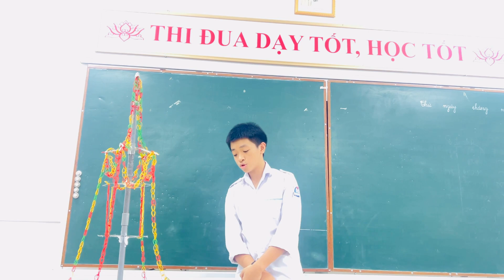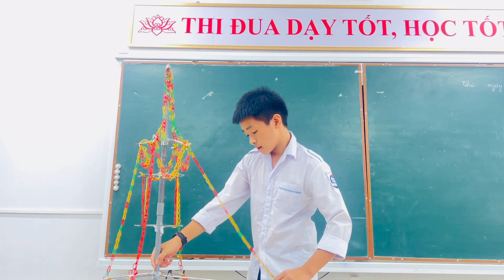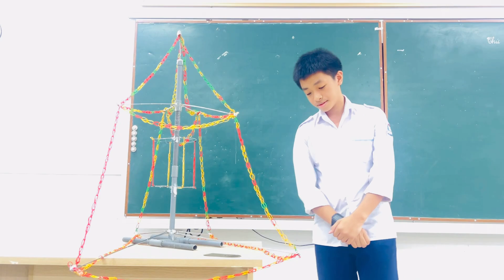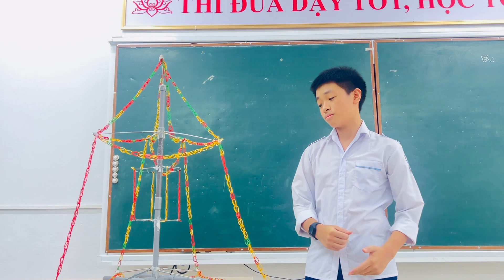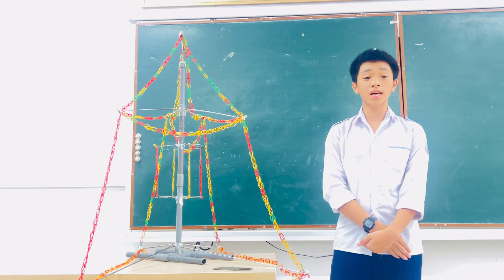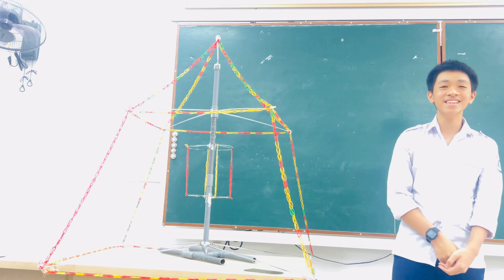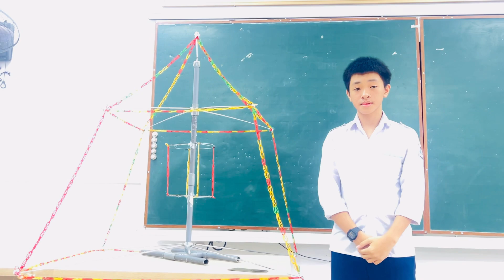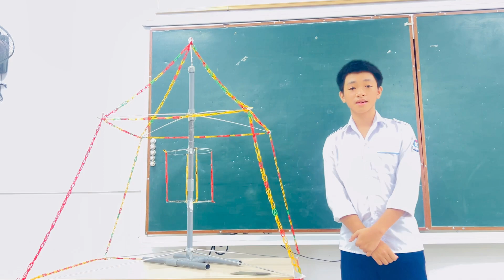Sáng tạo trẻ 2023 | Thiết bị học hình học 8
Cuộc thi Sáng tạo dành cho Thanh - Thiếu niên và Nhi đồng
* Các mô hình, sản phẩm dự thi thuộc các lĩnh vực sau đây:
1. Đồ dùng dành cho học tập.
2. Phần mềm tin học.
3. Sản phẩm thân thiện với môi trường.
4. Các dụng cụ sinh hoạt gia đình và đồ chơi trẻ em.
5. Các giải pháp kỹ thuật nhằm ứng phó với biến đổi khí hậu, bảo vệ môi trường và phát triển kinh tế.
*YÊU CẦU VÀ TIÊU CHUẨN ĐÁNH GIÁ ĐỐI VỚI  ĐỀ TÀI  DỰ THI
1, Các đề tài dự thi phải có tính mới, tính sáng tạo.
2, Đề tài dự thi yêu cầu phải có mô hình. Mô hình, sản phẩm dự thi phải được thực hiện theo đúng ý tưởng của người dự thi.
3, Mô hình, sản phẩm dự thi được làm từ vật liệu, nguyên liệu sẵn có và không nguy hại, là các mô hình thông minh, hữu ích, dụng cụ đa năng, các thiết bị máy móc, rô bốt, thiết bị tự động hoá, sản phẩm tin học, phần mềm điều khiển trong các lĩnh vực nêu tại Điều 5 của Thể lệ này.
4. Mô hình, sản phẩm bắt buộc phải có một bản thuyết minh, hình ảnh kèm theo. Bản thuyết minh phải nêu rõ ý tưởng sáng tạo, phương pháp, vật liệu chế tạo, cách sử dụng vận hành, tính mới, tính sáng tạo, khả năng áp dụng.
5. Mô hình, sản phẩm có kích thước không quá 0,5m x 0,5m x 0,5m và nặng dưới 10kg thì gửi cho ban tổ chức, nếu kích thước mô hình, sản phẩm lớn hơn 0,5m x 0,5m x0,5m và nặng hơn 10kg được gửi bằng video clip (Video clip phải thể hiện rõ quá trình lắp ráp, vận hành của sản phẩm). Ban tổ chức không hoàn trả lại mô hình, sản phẩm dự thi cho các tác giả.
* Yêu cầu đối với người dự thi
1. Người dự thi có độ tuổi quy định tại Điều 4 của Thể lệ này;
2. Người dự thi có thể thi theo cá nhân hoặc theo nhóm, tập thể (trường hợp có nhiều tác giả tham gia, chỉ được ghi trong phiếu dự thi tối đa 05 tác giả);
3. Đối với lĩnh vực phần mềm tin học:
- Nếu là website hoặc hệ thống mạng riêng phải triển khai trước và ban giám khảo có quyền truy cập vào được (ghi trong bản thuyết minh).
- Nếu là các phần mềm chạy độc lập trên máy tính phải đóng gói sản phẩm đầy đủ các thành phần dưới dạng bộ cài đặt.
- Nếu là các ứng dụng trên nền tảng android, ios phải kèm theo phiên bản chạy được trên phần mềm giả lập trên máy tính hoặc có video giới thiệu.
- Nếu sản phẩm có sử dụng các thư viện có sẵn (miễn phí hoặc có phí) của bên thứ 3 thì phải có bản quyền và kê khai đầy đủ trong bản thuyết minh dự thi.
4. Người dự thi phải làm phiếu tham dự Cuộc thi (theo mẫu).
* Hồ sơ tham dự Cuộc thi
          Hồ sơ gồm có:
          1. Phiếu đăng ký tham dự Cuộc thi (theo mẫu).
          2. Mô hình, sản phẩm, video dự thi.
3. Bản thuyết  minh theo nội dung ghi tại điểm 4 Điều 6.
4. Ảnh tác giả: mỗi tác giả gửi 2 ảnh 4 cm x 6 cm, ghi rõ thông tin ở mặt sau.
5. Bản sao giấy khai sinh của người dự thi.
*Giải thưởng
01 giải Đặc biệt trị giá:                  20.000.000 đồng và Huy chương vàng;
05 giải Nhất, mỗi giải trị giá:            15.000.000 đồng và Huy chương vàng;
10 giải Nhì, mỗi giải trị giá:             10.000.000 đồng và Huy chương bạc;
30 giải Ba, mỗi giải trị giá:               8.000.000 đồng và Huy chương đồng;
60 giải Khuyến khích, mỗi giải:      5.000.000 đồng;
Ban chỉ đạo được quyền điểu chỉnh số lượng giải giữa các lĩnh vực.
Các giải thưởng bao gồm tiền thưởng, Bằng khen và Huy chương vàng, bạc, đồng cho các tác giả đoạt giải đặc biệt, nhất, nhì, ba; tiền thưởng và Bằng khen cho tác giả đoạt giải khuyến khích; các tác giả đoạt giải đặc biệt, giải nhất sẽ được Bộ Giáo dục và Đào tạo tặng Bằng khen và được Trung ương Đoàn TNCS  Hồ Chí Minh xét tặng Huy hiệu Tuổi trẻ sáng tạo; Các tác giả đoạt giải nhì, giải ba sẽ được Trung ương Đoàn TNCS Hồ Chí Minh tặng bằng khen. Ngoài ra, các đề tài đoạt giải cao sẽ được đề xuất chọn đi dự Triển lãm quốc tế các nhà sáng tạo trẻ (nếu Việt Nam có tham gia). Ngoài các giải thưởng nêu trên, các đơn vị, tổ chức khác có thể trao một số giải phụ (nếu có).